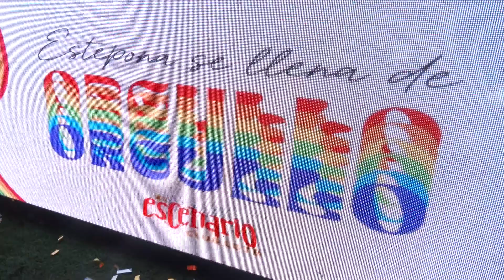Agenda de la conmemoración del Día Internacional del Orgullo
Este año la conmemoración del Día Internacional del Orgullo incluye en Estepona charlas y debates, un cine fórum y un maxi bingo solidario. El jueves 27 tendrá lugar una charla coloquio sobre la lgtbifobia, abierta a todos los públicos, que tendrá lugar a las 20.30 horas en el bar El Escenario Club